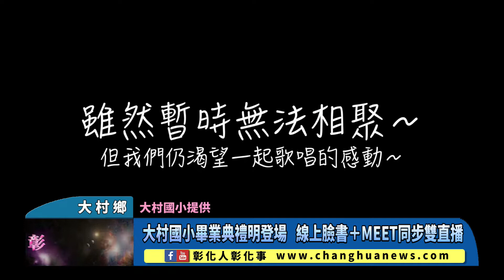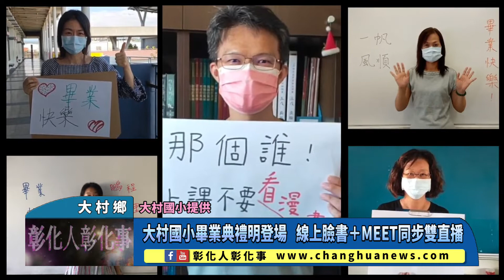大村國小畢業典禮明登場 線上臉書＋MEET同步雙直播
大村國小畢業典禮明登場 線上臉書＋MEET同步雙直播 〔記者林明佑／大村鄉報導〕全國疫情三級警戒，全台各級學校停課延長到暑假，所有課程皆改為線上辦理，畢業典禮則紛紛取消，彰化縣大村鄉大村國小第76屆畢業生共計131位，校長江淑芳及行政團隊為了不讓畢業生們帶著遺憾畢業，明(16)日決定嘗試《線上臉書＋MEET》同步雙直播線上畢業典禮，另放映大村國小合唱團及師長共同彙整製作的「知足～百人大合唱」祝福影片，一系列貼心規劃要讓畢業生難以忘懷。@changhuanews